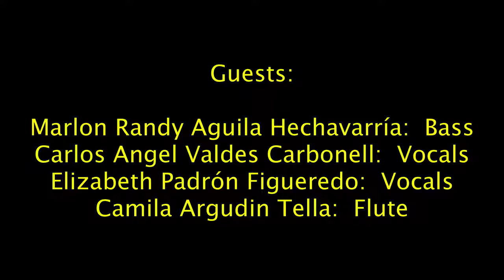Peruchin Jazz and Tradition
While in Havana, our friend Rolando (formerly of the Afro-Cuban All Stars) asked if we would be so willing as to help his new band develop a short promotional video.  Peruchín Jazz and Tradition features latin jazz royalty Peruchín (NG La Banda, Cubanismo) on piano and Grammy winning drummer "El Peje" (of Chucho Valdes fame.) This is what we threw together on one of our last days in Cuba.